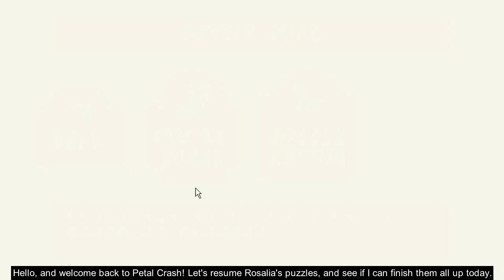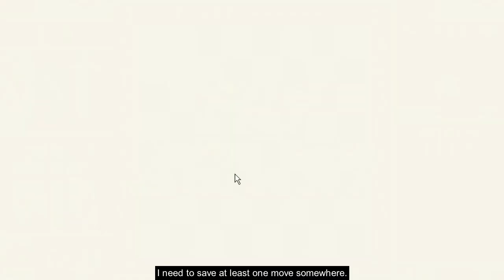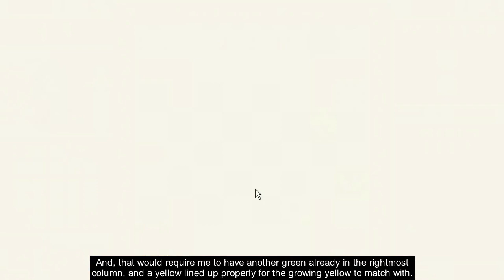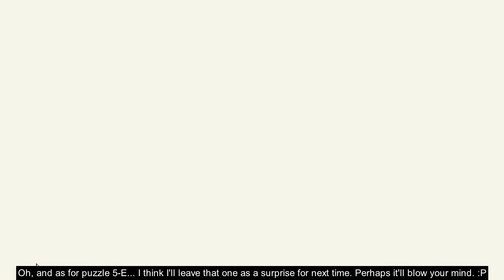Some Guy Plays Petal Crash [32] Rosalia Puzzles 2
Don't ask me to help prepare any funeral processions anytime soon. :P

So, in this episode, I clear eight more of Rosalia's puzzles, including one rerun that I'd already played as a custom puzzle before. Some of the others went smoothly, but a couple certainly did not.

In particular, one of them took me several hours of hammering away at it over the course of a few days, and I still couldn't figure it out, until chatting with Richie about it. He helped me out by confirming that the first three moves I was making were correct, but he didn't tell me what the other moves were, since I wanted to figure them out myself. And, with my focus narrowed down, I could avoid wasting brain cells on incorrect opening moves, and eventually I figured out the rest of the moves on my own. So, thanks for your assistance on that, Richie!

Looks like I should be able to wrap up the Puzzle Board once and for all next time, assuming my brain doesn't become even more of a baked potato from one of the last remaining puzzles...

Oh, and once again, if you guys have any custom puzzles you want me to try out, let me know! You can share your codes in the comments or wherever.

Second upload attempt. So, at 28:20 in the first upload, I typed "upper-left yellow" when I should've put "upper-right yellow". Yes, I correctly moved the upper-right yellow, but the annotation was giving misleading misinformation, and I consider that a major mistake that warrants a reupload.

Any comments containing F-bombs and/or S-bombs will suffer a BSoD! (In other words, they'll be deleted.)

You're its:
Petal Crash Steam Friend and Fairy GalaxyTrail Rosalia Puzzles 21 of 25 Done Slow Burn Missingno. Rerun Was Easy of Course But Snake Shuffle and Especially Cortege Prep by SPeCtator Were Unexpectedly Tricky for Me Thanks for Your Assistance Richie This Might've Been My Brain's Funeral Otherwise SomeGuy712x Some Guy SRA